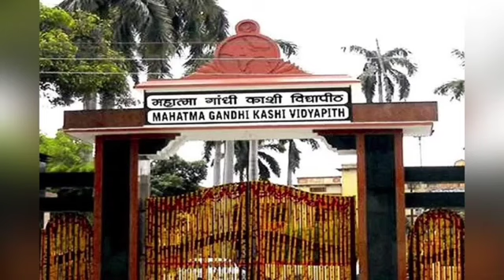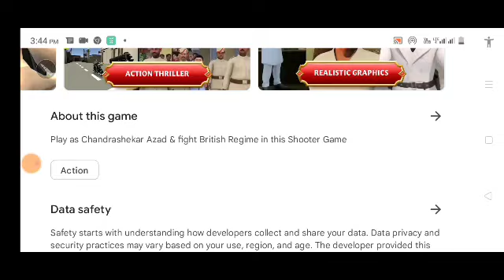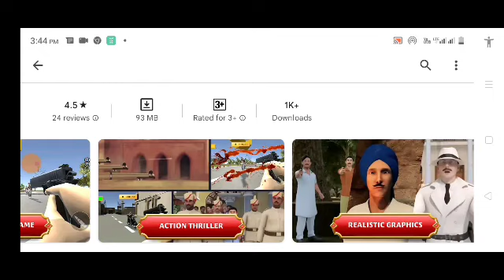Chandrashekar Azad || Azadi Game || New Game Launch In play Store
Play as Chandrashekar Azad & fight British Regime in this Shooter Game

This game is a tribute to Chandrashekar Azad, the Freedom Fighter of India and the Heroic, Exemplary, Outstanding, and Inspiring legend. Azad is respected by the entire cross sections of Indians from past 75+ years. Azad is an individual whose struggle against the British imperial power became an icon of freedom fighters in the Indian Independence Struggle. Azad is an source of inspiration and pride to the past generations and will continue to inspire generations in future. This game - Azadi - is a small tribute from our end to this great freedom fighter of India.

There are 5 missions for you to play in this game. These missions are inspired by real-life journey of Freedom Fighter Chandrashekar Azad:

Game Background

Azad was born on 23 July 1906 in Bhabhra village. Azad went to Kashi Vidyapeeth to study in 1920.

In 1921, Chandra shekar joined the Non-cooperation movement. He was then arrested by British government when he was just 15 yrs young boy.

Game Mission Part - 1
Chandra shekar is standing in court room as a 15 year old student who is arrested.

British judge: What is your name?

Chandra shekar : Azaad !

British judge: What is your father’s name?

Chandra shekar : Swatantra !

British judge: What is your home address?

Chandra shekar : Jail !

British judge gets angry and orders 23 weeks jail and 15 lashes for Chandra Shekar every day.

Mission 1 Goal - Chandrashekar is being taken to Jail. Player has to escape the Jail by attacking British soldiers.

Azad takes pistol from British soldier and fights the soldiers.

2. Game Mission Part - 2

Gandhiji suspends the Non cooperation movement in 1922 and Azad becomes disappointed.

He meets another revolutionary Ram Prasad Bismil and forms HRA (Hindustan Republican Association) to fight Britishers.
Goal of Mission 2 is to collect funds for HRA to fight Britishers. Azad enters a British bank and fights the British soldiers to win the funds for HRA

Player needs to fight British soldiers to wins lot of money for independence activities.

3. Game Mission Part - 3

Britain sets up Simon commission to report on India. Simon commission did not include any Indian leaders.

Indian leaders decide to Boycott Simon Commission.  In a peaceful protest, British Police Superintendent James Scott assaults Lala Lajpat Rai with Lathi and kills him.
Azad swears to avenge on Lalaji’s cold blooded murder and decides to kill James Scott.

Goal of Mission 3:

British Police Superintendent is leaving the police station. Azad (player) is hiding on tree nearby and takes shot at British officer,

Take target on officer and manage to kill the right James Scott.

4. Game Mission Part - 4

After the arrests of Bhagat Singh and other revolutionaries, HRA planned to get the British government to release them by attacking the then Viceroy of India, Lord Irwin.  On 23 December, 1929, Lord Irwin was travelling in a train in Delhi.

Game Mission:

Player (Azad) throws bombs at passing by trains. British soldiers are shooting at Player.
If train is derailed, Lord Irwin escapes and starts running away.

Mission is to Derail the train and kill Lord Irwin using Bombs.

5. Game Mission Part - 5

CID head of the police at Allahabad, JRH Nott Bower was tipped off by someone that ChandraShekar Azad was at Alfred Park and meeting his companion Sukhdev Raj.
British soldiers surround the Alfred Park and start shooting on Azad with Rifles.

Game Mission is to fight and kill as many British Soldiers as possible, by hiding behind trees in Alfred Park.

Azad does not surrender himself and tells himself that he will remain Azad forever, and shoots himself in the head.
Chandrashekar Azad is respected by the entire cross sections of Indians from past 75+ years. Azad is an individual whose struggle against the British imperial power became an icon of freedom fighters in the Indian Independence Struggle. Azad is an source of inspiration and pride to the past generations and will continue to inspire generations in future.